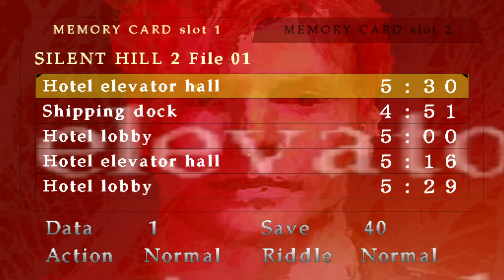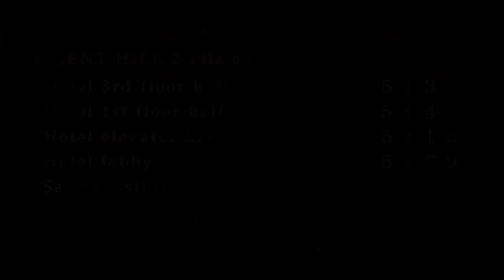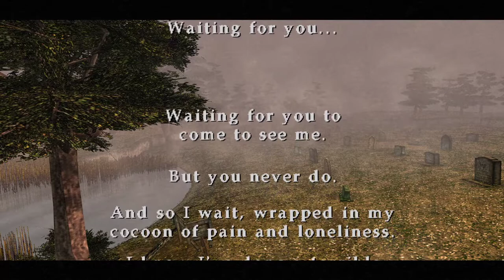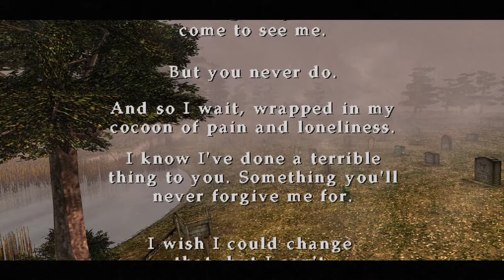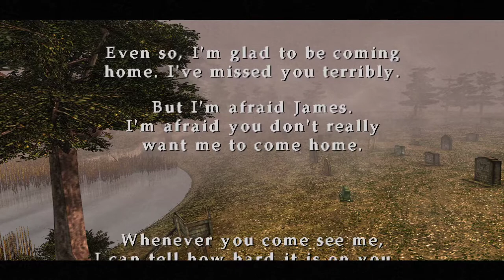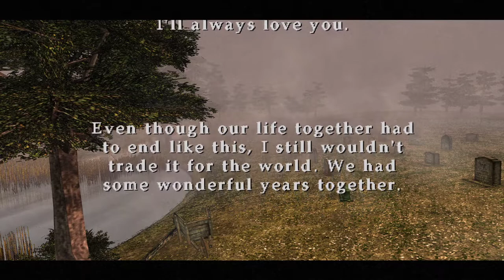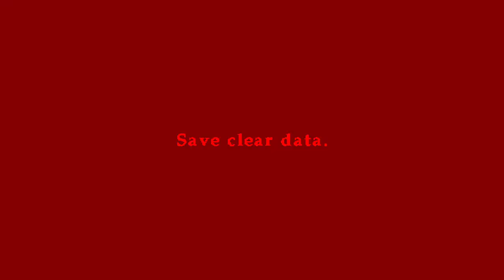Silent Hill 2 PS2 Gameplay Part 10/MusicBox Puzzle/Hotel stairway Key/VCR/Pyramid Heads/Endig leave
Aah kaatu koko perkeleen kone eiku uusiks loudaa vitiot,Jaa arvosana pelil hmm 8/10 viel tänäkin päivänä ehkä puolikas päälle jos niit jaettais 8,5.I get always same ending two times before played loong time agööö. :)